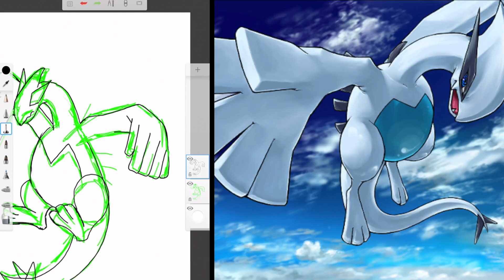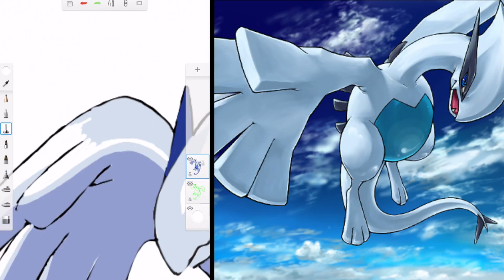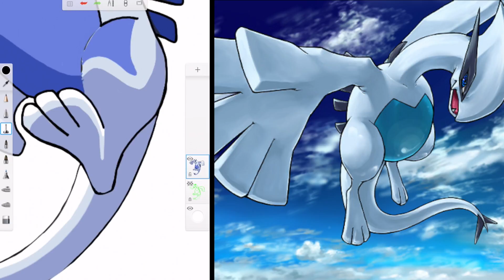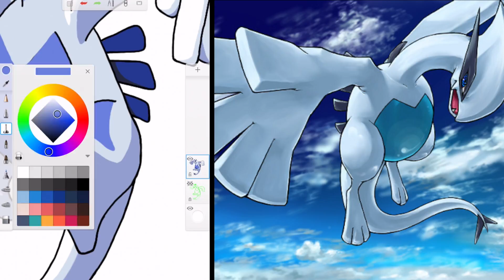LUGIA!! : POKEMON : SPEED DRAWING!!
CreativeStation, Nintendome, Toonyvtoons, Tutodraw

POKEMON GO LUGIA SPEED ART